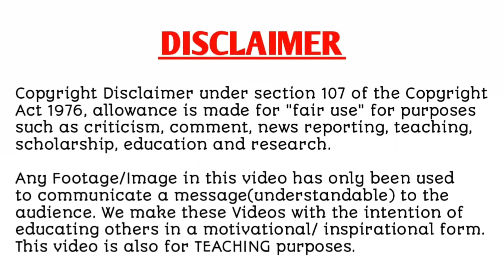My Star And I | Episode - 114|Explain in hindi